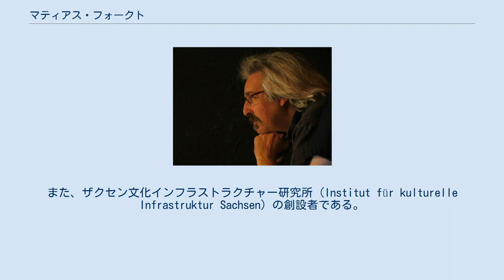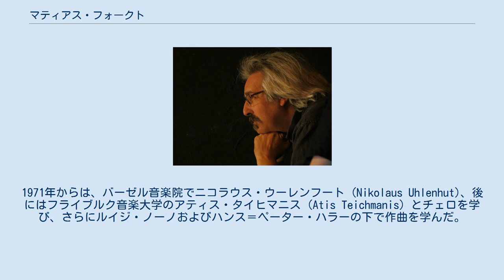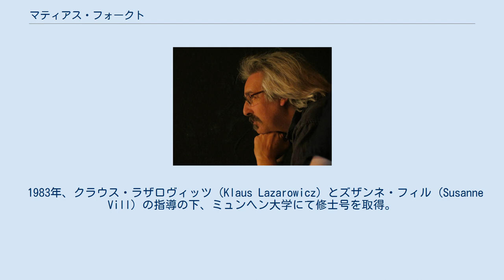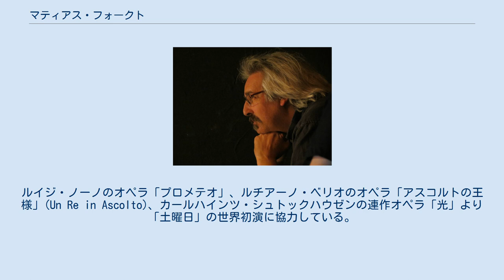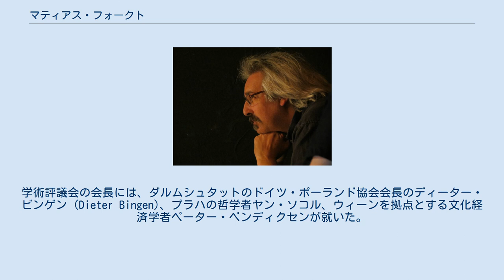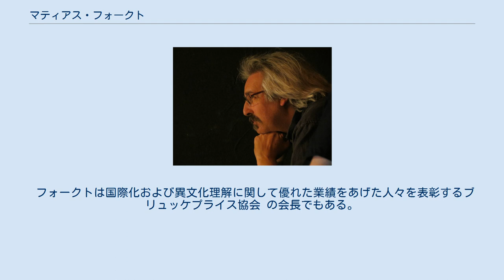マティアス・フォークト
マティアス・フォークト（2012年） マティアス・テオドーア・フォークト（Matthias Theodor Vogt, 1959年 - ）は、ローマ生まれのドイツの歴史家、音楽学者。
1997年より、ツィッタウ・ゲルリッツ大学 (Hochschule Zittau/Görlitz) において文化政策および文化史の教授を務めている。
また、ザクセン文化インフラストラクチャー研究所 (Institut für kulturelle Infrastruktur Sachsen) の創設者である。
専門領域は舞台芸術学、哲学、ドイツ学および音楽学。
1990年以降は、文化における政治・経済とともに、ヨーロッパでの文化変容に関する諸問題を調査している。
100冊以上の出版物の著者もしくは編者であり、それらは広くベルリン、ブリュッセル、フランクフルト・アム・マイン、ニューヨーク、オックスフォード、ウィーン、そして東京で出版されている。
さらに、ユネスコが後援する、文化の発展に関わる諸機関・団体との協同も行っている。
ドイツ政府および各地域の公的機関との仕事に携わってきたフォークトは、ヨーロッパ、特にドイツにおいて、文化政策に関する研究者であるとともに、文化政策の改革者であるともみなされている。
 フライブルク・イム・ブライスガウの近隣地域で育った。
祖父は、ナチスによってケーニヒスベルク大学を免職されたテオドーア・シュピラである。
5歳の頃、フルートを習い始めた。
1971年からは、バーゼル音楽院でニコラウス・ウーレンフート (Nikolaus Uhlenhut)、後にはフライブルク音楽大学のアティス・タイヒマニス (Atis Teichmanis) とチェロを学び、さらにルイジ・ノーノおよびハンス＝ペーター・ハラーの下で作曲を学んだ。
グラマー・スクールを出ると、フォークトはミュンヘン（ミュンヘン大学）、エクス＝アン＝プロヴァンス、パリ（パリ第4大学）、およびベルリン（ベルリン工科大学）で舞台芸術学、哲学、音楽学、ドイツ学を学んだ。
 1983年、クラウス・ラザロヴィッツ (Klaus Lazarowicz) とズザンネ・フィル (Susanne Vill) の指導の下、ミュンヘン大学にて修士号を取得。
1988年、カール・ダールハウスの下、ベルリン工科大学にて博士号を取得。
修士号取得後は、ウィーン国立歌劇場、ザルツブルク音楽祭、ミラノ・スカラ座、ヴェネツィア・ビエンナーレ、パリ・シャトレ座、モスクワ国立喜歌劇場 (Moscow Operetta Theatre)、ルセ国立劇場（ブルガリア）、ローマのアクアリオ・ロマーノなど、音楽界における重要な劇場や音楽祭での仕事に携わった。
1986年から1989年にかけては、バイロイト音楽祭のプログラム冊子の編集を担当した。
 音楽家、音楽学者としての彼の関心は、現代音楽および劇場やオペラ制作において音楽の果たす役割へと向かって行った。
ルイジ・ノーノのオペラ「プロメテオ」、ルチアーノ・ベリオのオペラ「アスコルトの王様」(Un Re in Ascolto)、カールハインツ・シュトックハウゼンの連作オペラ「光」より「土曜日」の世界初演に協力している。
 1983年以降、フォークトは英語、ドイツ語、フランス語、イタリア語による教育活動を行っており、これまでにヨーロッパ、日本、アメリカの複数の大学で客員教授として講演を行った。
学生のためのイベントや会議も多数企画しており、例えば自然科学分野の専門家たちと若い音楽家たちの複数回にわたる会議などが挙げられる。
 フォークトの功績の一つは、文化に対する政府支出に関する規制を緩和するための、新しい法的枠組みを発展させたことであり、ザクセン州の文化領域に関する新法「ザクセン文化地域法」(SächsKRG 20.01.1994) の草稿を書いている。
この法律はドイツ連邦議会において、他の州にとってのモデルとなるものとして推奨された。
 研究者としては、ヨーロッパ文化史、特に文化の変容過程と、文化政策に関する問題を手掛けている。
彼の主要な関心事は、文化政策研究の方法論的側面である。
その他、国内のマイノリティ、特にラウジッツ地方のマイノリティも研究の対象としており、『マイノリティ問題のためのヨーロッパ・ジャーナル』の共編者を務める。
 こうした関心の結果、1...